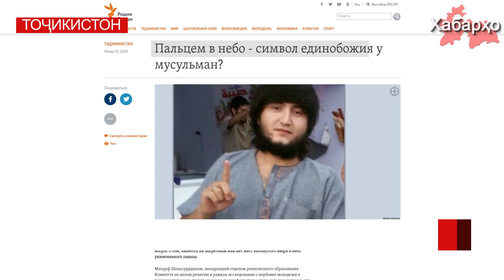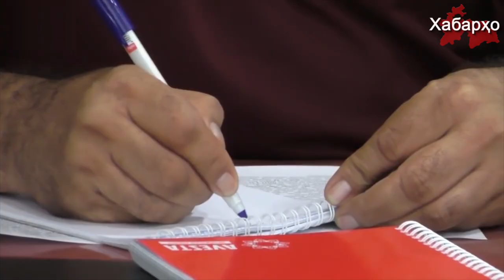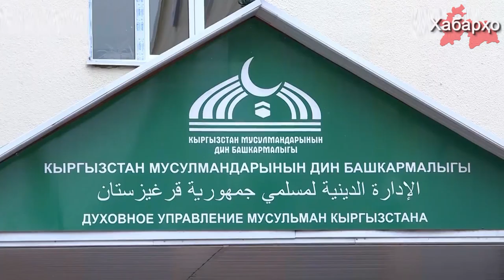Хабарҳои Тоҷикистон ва Осиёи Марказӣ 21.07.2018 (اخبار تاجیکستان) (HD)